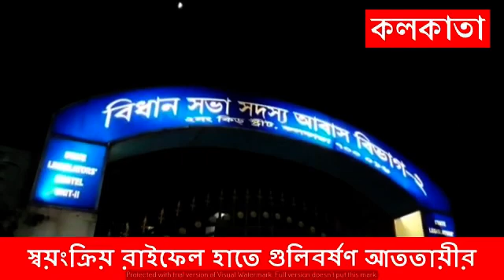স্বয়ংক্রিয় রাইফেল হাতে গুলিবর্ষণ আততায়ীর।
দেড় ঘণ্টার রুদ্ধশ্বাস অভিযান! গ্রেফতার জাদুঘরে তাণ্ডব চালানো সিআইএসএফ জওয়ান।স্বয়ংক্রিয় রাইফেল হাতে গুলিবর্ষণ আততায়ীর। আততায়ীকে নিরস্ত্র করতে পুলিশের কালঘাম ছুটেছে। সময়ের সঙ্গে সঙ্গে উত্তেজনার পারদও চড়েছে। শনিবার ভর সন্ধেবেলা কলকাতার একেবারে প্রাণকেন্দ্র পার্ক স্ট্রিটের পরিস্থিতি একেবারে তেমনই ছিল।পার্ক স্ট্রিটের ভারতীয় জাদুঘরের কাছে বিধায়কদের আবাসনের বাইরে সিআইএসএফ ব্যারাকে গুলিবৃষ্টি। শুধু গুলিচালনাই নয়, আততায়ী সিআইএসএফ জওয়ানকে নিরস্ত্র করতে দু-ঘণ্টা সময় লাগল পুলিশের। নিজের ব্যারাকে তাণ্ডব দেখিয়ে অবশেষে আত্মসমর্পণ করেছে জওয়ান। বাজেয়াপ্ত করা হয়েছে তার হাতে থাকা AK 47 রাইফেলটি।সন্ধে প্রায় সাড়ে ৬টা নাগাদ আচমকাই ভারতীয় জাদুঘরের পাশে সিআইএসএফ ব্যারাক থেকে গুলির শব্দ শোনা যায়। সঙ্গে সঙ্গে ছুটে যান বাকি জওয়ানরা। দেখা যায়, রক্তাক্ত অবস্থায় পড়ে রয়েছেন বেশ কয়েকজন। আহতদের উদ্ধার করে এসএসকেএম হাসপাতালে নিয়ে যাওয়া হয়। মৃত্যু হয়েছে সিআইএসএফের এএসআই রঞ্জিত ষড়ঙ্গির। আহত জওয়ানের নাম সুবীর ঘোষ। সামনে থাকা পুলিশের গাড়ির কাচও এলোপাথাড়ি গুলিতে ঝাঁজরা হয়ে যায়।আততায়ীকে নিরস্ত্র করতে যুদ্ধকালীন পরিস্থিতিতে অপারেশন জোরদার করা হয়। ঘটনাস্থলে পৌঁছে যান পার্ক স্ট্রিট থানার পুলিশ, বিপর্যয় মোকাবিলা দল। পৌঁছায় কলকাতা পুলিশের স্পেশ্যাল অ্যাকশন ফোর্স এবং সিআইএসএফের স্পেশ্যাল অ্যাকশন ফোর্স এবং কলকাতা পুলিশ কমিশনার বিনীত গোয়েল। তাঁরা সকলে বুলেটপ্রুফ জ্যাকেট পরে ড্রাগন লাইট হাতে নিয়ে ভিতরে ঢোকেন।